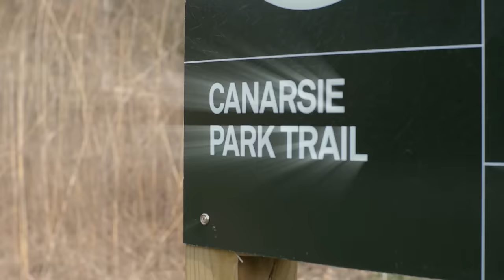Richy K - Safety Bear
Shot by @Jordiedotcom @Respectivecollective